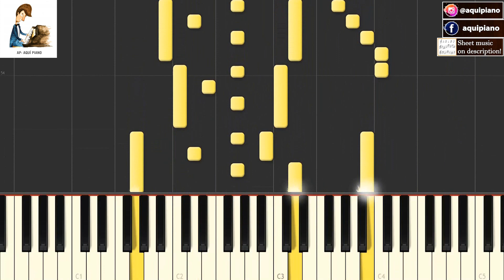Always On My Mind (1987) Pet Shop Boys TUTORIAL piano cover + sheet music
Always On My Mind - Artista Original: Pet Shop Boys